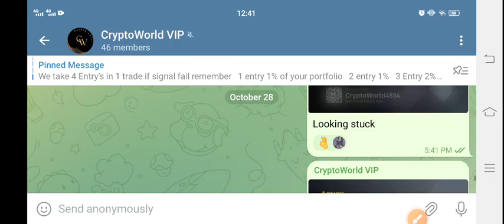DOGE Urgent News Today! Dogecoin Price Prediction